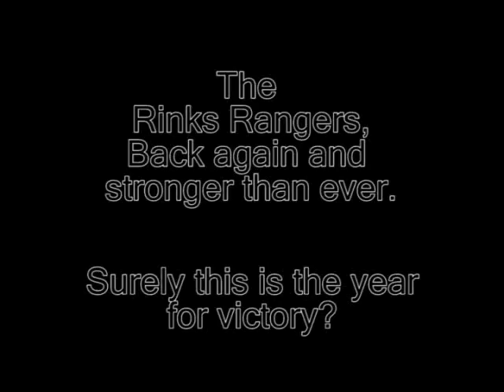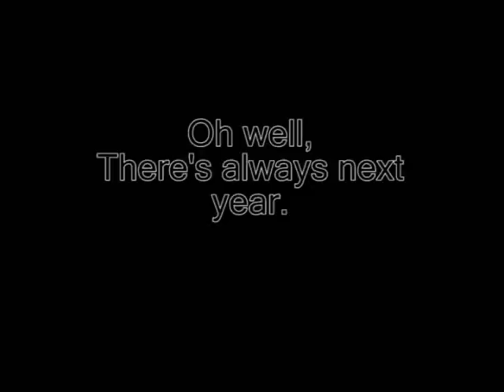Soul Survivor 2007 - New Life New Milton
Credit to Josh mate, I dont know you but well done!!!